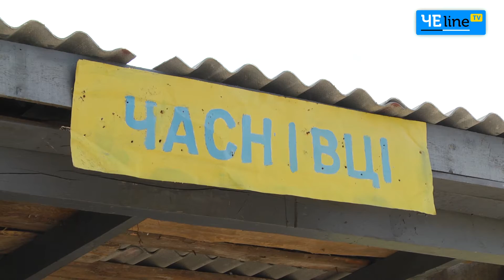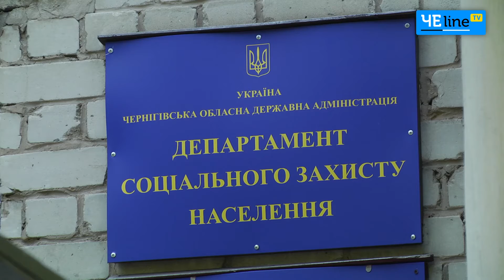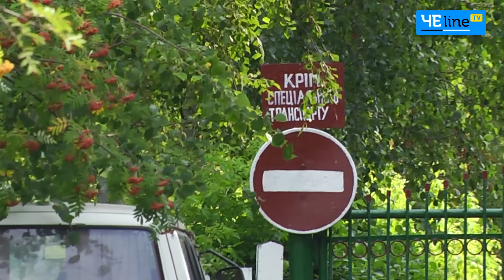Черниговщина: Гериатрические пансионаты: на что идут деньги для стариков